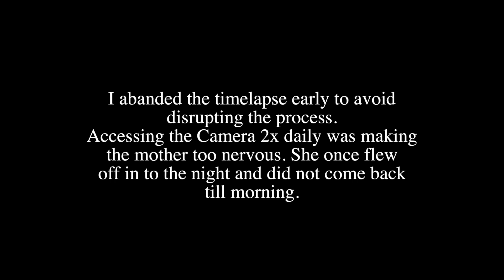Hummingbird Timelapse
Time-lapse of the birth of 2 hummingbirds on a wind chime in our front yard in Fremont, Ca.